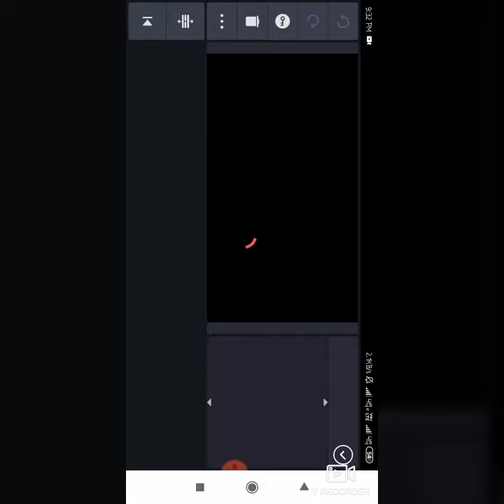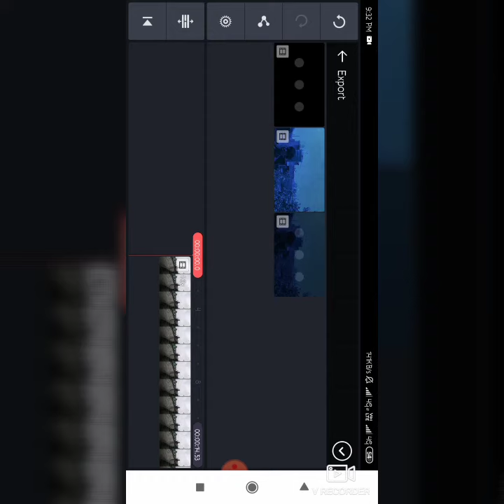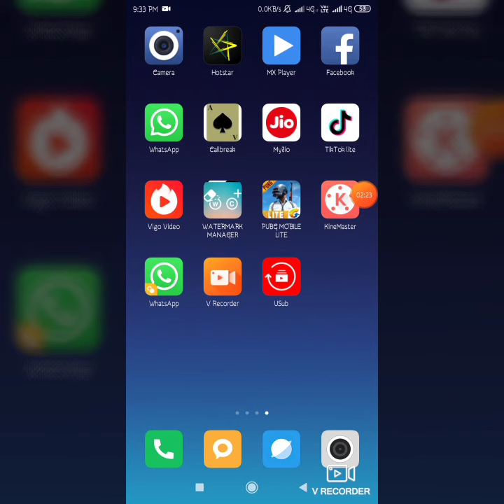Title टिटोरियल वीडियो कैसे बनाते हैं टिकटोक वायरल बिगो वायरलtekhelparkundan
Title टिटोरियल वीडियो कैसे बनाते हैं टिकटोक वायरल बिगो वायरलtekhelparkundanCreated by VideoShow